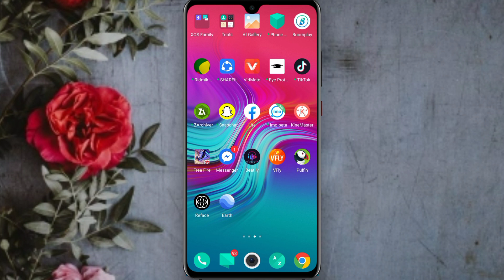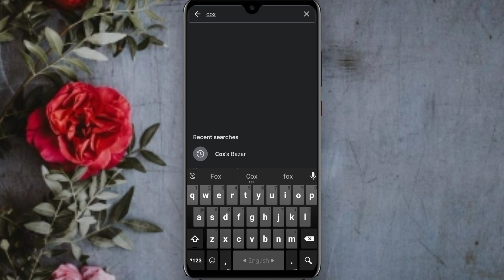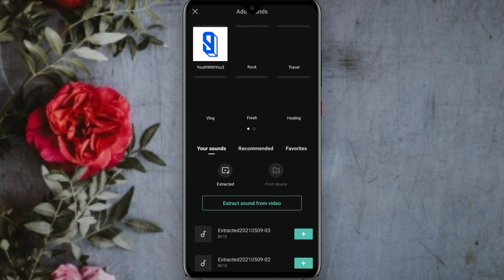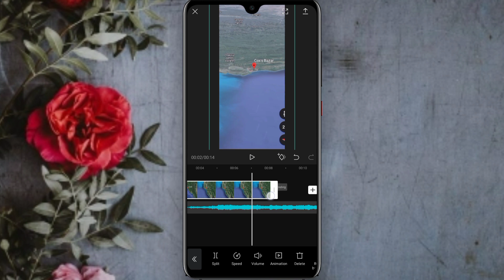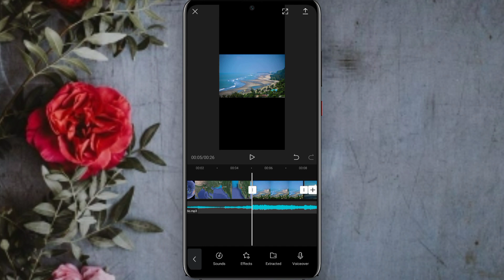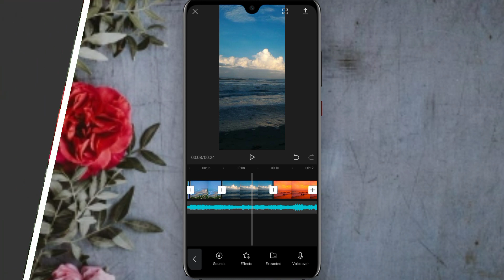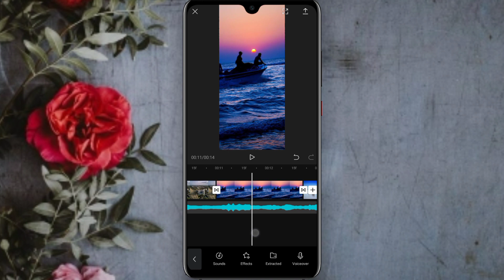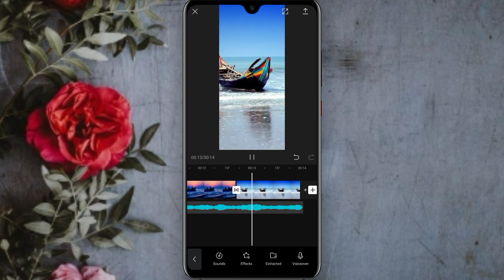How To Make Google Earth Zoom in Status Video | CapCut Video Editor | Google Earth Vs Reality Reels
😺 Google Earth Vs Reality Reels Editing | CapCut Edit Tutorial | Trend New Trend CapCut Editing

This Video Relatives Topics:
1. google earth zoom in status video
2. google earth vs reality reels tutorial
3. how to make google earth reels
4. google earth vs reality trend kaise banaye
5. google earth reels
6. Instagram reels viral video editing tutorial
7. make google earth zoom in status video vn editor
8. google earth zoom in video in inshot video editor
9. Instagram viral reels tutorial
10. capcut video editor

 VIEWERS FROM:
1. BANGLADESH 🇧🇩
2. INDIA
3. SAUDI ARABIA
4. UNITED STATES
5. PAKISTAN
6. MALAYSIA
7. UNITED ARAB EMIRATES
8. QATAR
9. NEPAL
10. INDONESIA